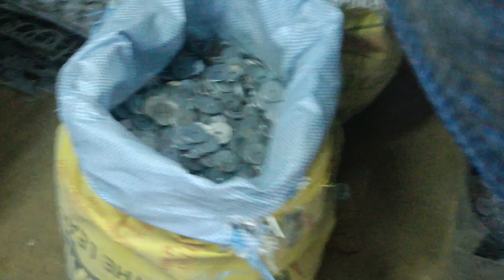This is a one